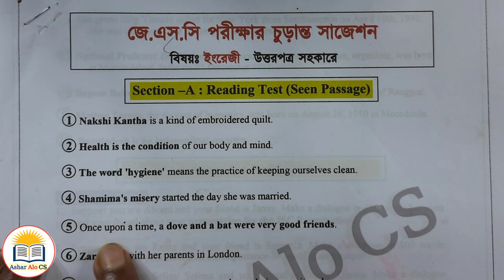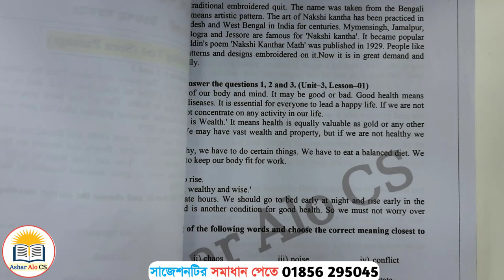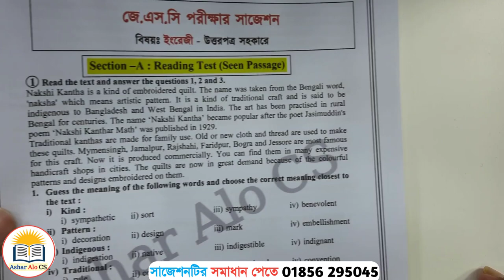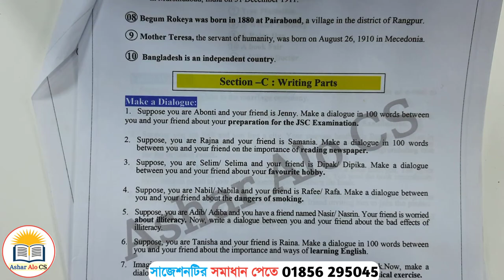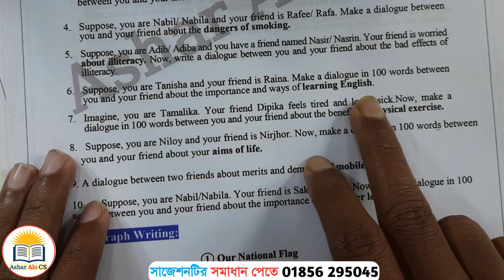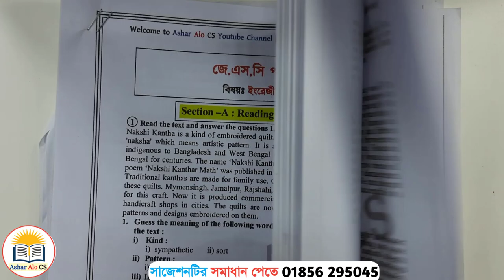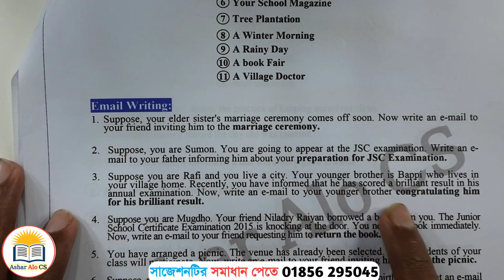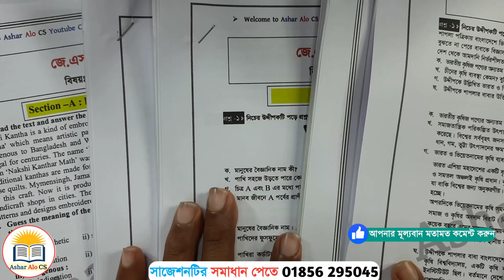JSC English Suggestion | জেএসসি পরীক্ষার সাজেশন | Class 8 Short Suggestion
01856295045 (WhatsApp & IMO)  - বিকাশ – নগদ – রকেট ।